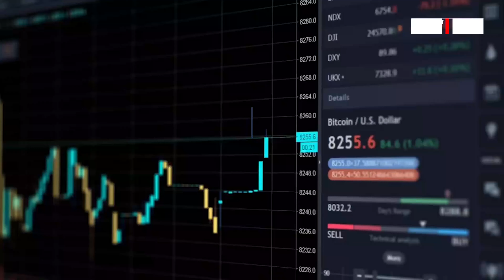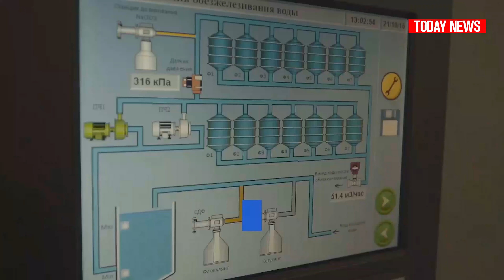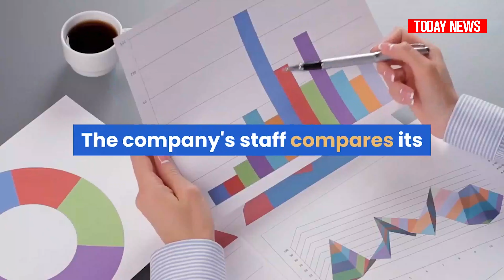Take a look inside Astra's rocket factory as the company prepares to go